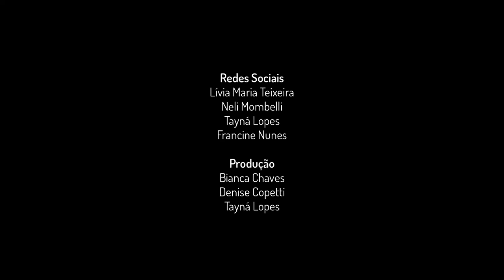Aparições - tbt Por Onde Passa a Memória da Cidade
Apresentamos a nossa mais nova série audiovisual
TBT POR ONDE PASSA A MEMÓRIA DA CIDADE, com 6 episódios inéditos que contam diferentes histórias. 🤩✨

E chegou o primeiro dia de episódios inéditos por aqui!
Vamos juntos acompanhar as histórias  do seu Vilmar, da dona Vera Codem, Angelo Tonetto e Terezinha Tonetto. E aí, você acredita em aparições, assombração, Boitatá...? 😳😱

⏰ Então é o seguinte: toda quinta-feira, dia de tbt, teremos 2 episódios novos pra vocês! Ficou curioso? Aperte o play para curtir essas memórias!

Esse projeto tem financiamento da Lei de Incentivo à cultura LIC/SM 2020 e foi desenvolvido em meio a pandemia, por isso partimos para o nosso acervo de memórias audiovisuais, resgatamos personagens do nosso passado e revivemos essas lembranças em um conteúdo novinho e que celebra questões históricas, culturais e sociais de Santa Maria.